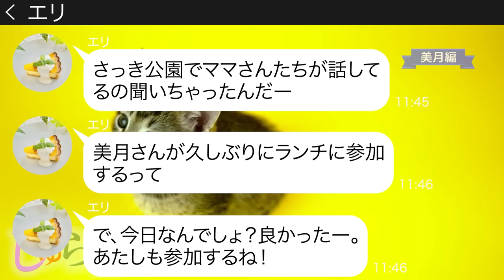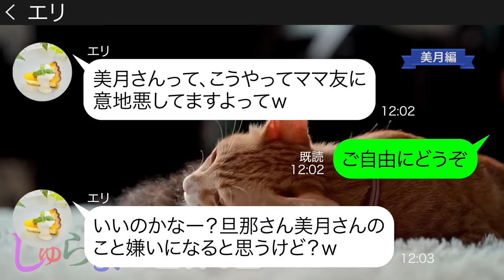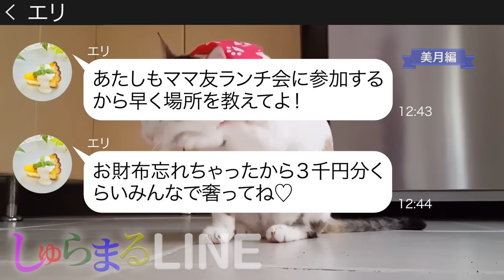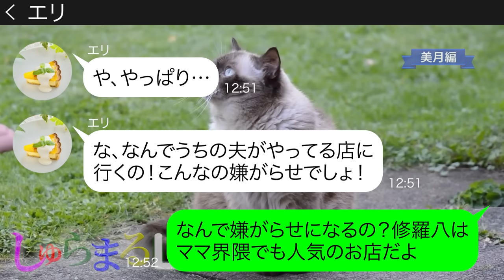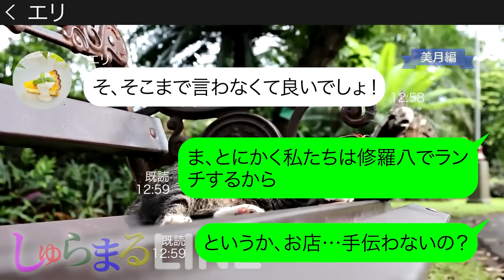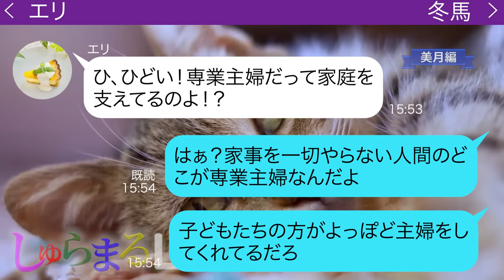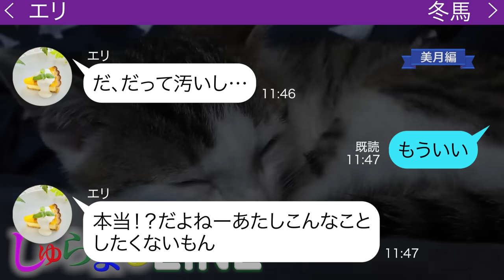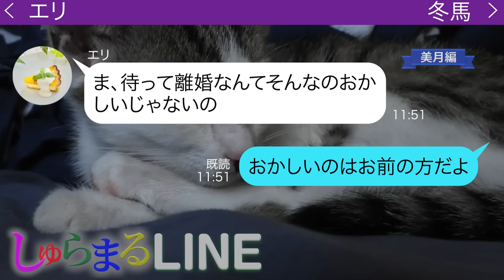「お財布忘れちゃった♡」が口癖のDQNママ友が奢られる前提でランチについてきた結果【LINE】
●登場人物●
美月→毒舌ママ
エリ→近所で噂の迷惑ママ
冬馬→エリの夫
◆目次
0:00 chapter1
0:19 chapter2
3:11 chapter3
5:50 chapter4
7:57 chapter5
9:54 その後